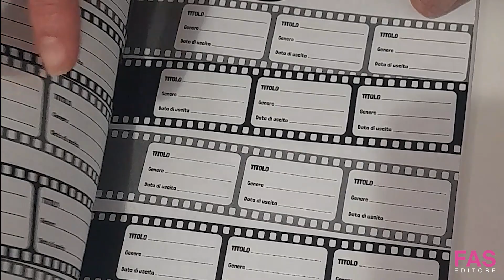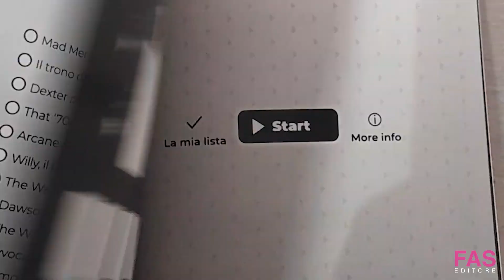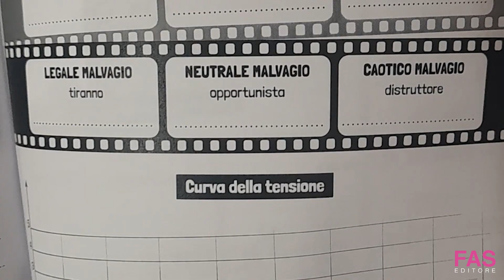Quaderni per Movielovers e Binge-watchers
FAS Editore ha dedicato agli amanti del cinema e agli appassionati  dei telefilm due distinti quaderni